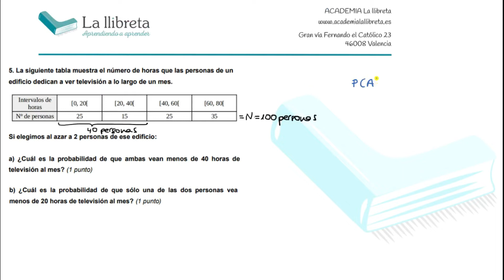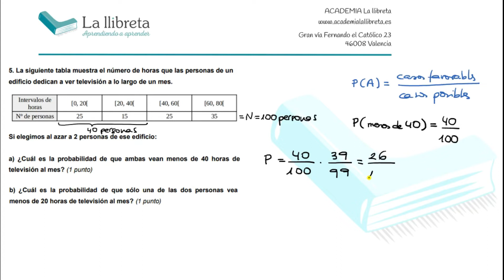Acceso Grado Superior Matemáticas Problema 5_2022 Comunidad Valenciana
Problema 5 del examen de grado superior de la comunidad valenciana de mayo 2022:

La siguiente tabla muestra el número de horas que las personas de un
edificio dedican a ver televisión a lo largo de un mes: (Intervalo de horas - número de personas)
Si elegimos al azar a 2 personas de ese edificio:
a) ¿Cuál es la probabilidad de que ambas vean menos de 40 horas de
televisión al mes? (1 punto)
b) ¿Cuál es la probabilidad de que sólo una de las dos personas vea
menos de 20 horas de televisión al mes? (1 punto